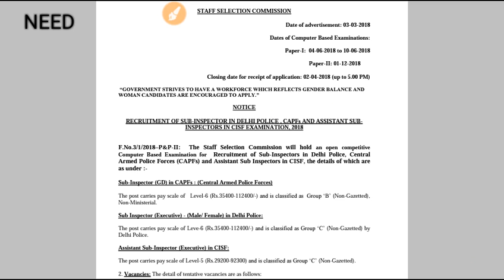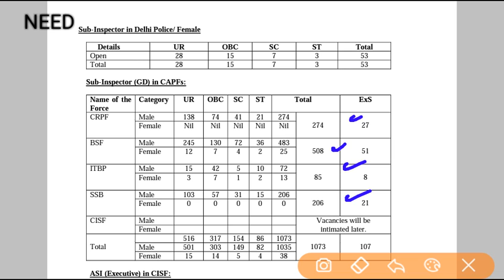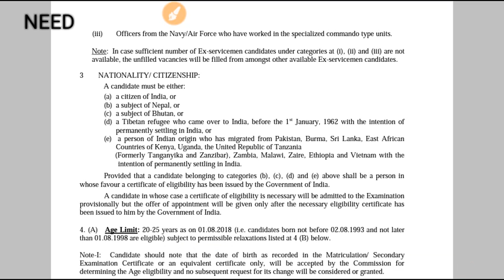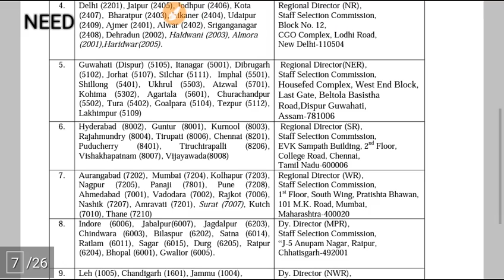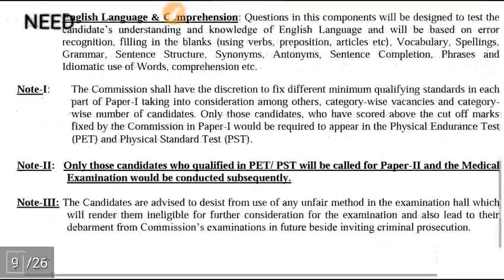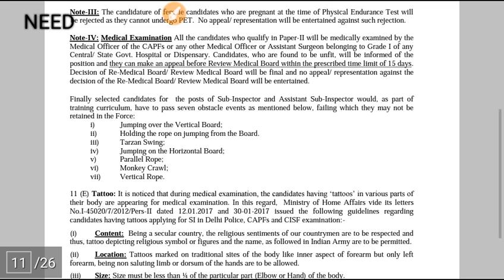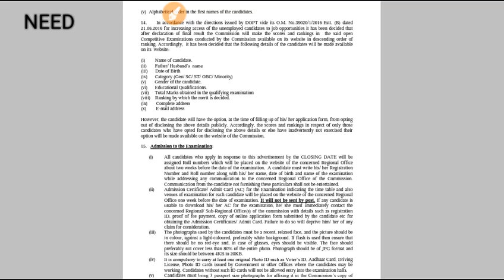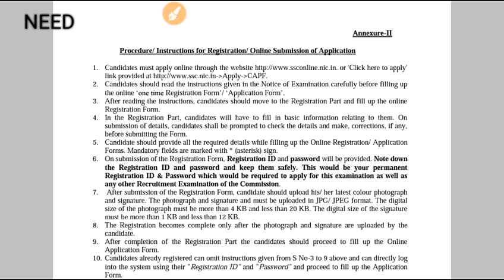BREAKING NEWS SSC GD CPO recruitment notice released!!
in this video you will get the detailed information about SSC CPO recruitment like age, qualification, physical standard, eye sight etc.i will provide materiel to you according to exam pattern.